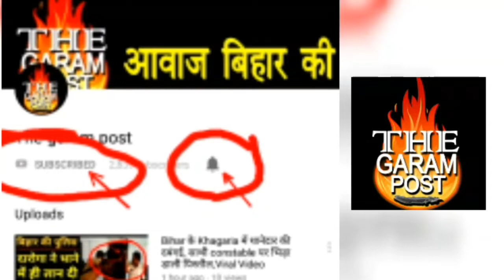Lalu Yadav के कन्हैया Tej Pratap Yadav फिर Patna से हुए लापता! अब बंगला मिलेगा तभी आएंगे । TheGaramP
Lalu Yadav के कन्हैया Tej Pratap Yadav फिर Patna से हुए लापता! अब बंगला मिलेगा तभी आएंगे । TheGaramPost